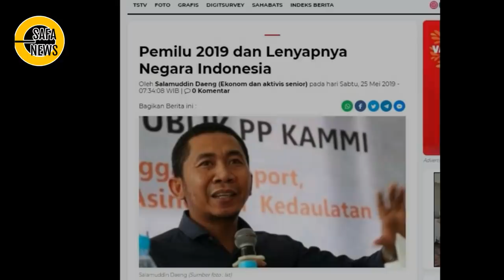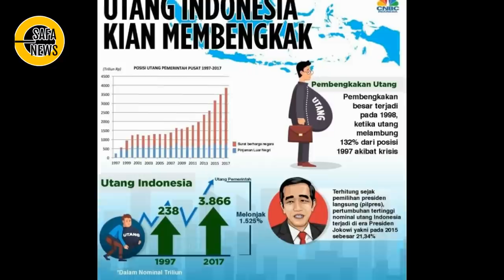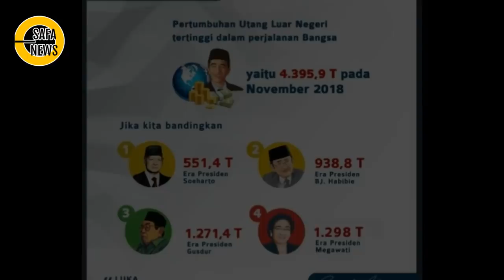GAWAT POLL ! INDONESIA BUBAR JALAN JIKA INI DITERUSKAN ..